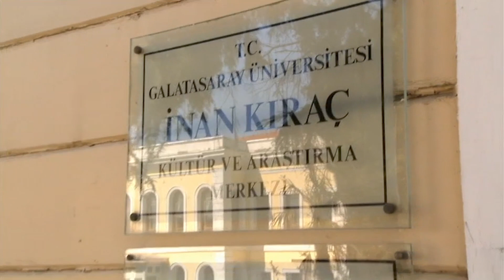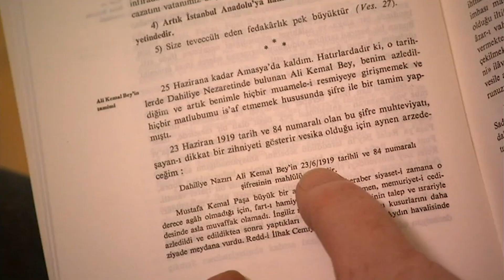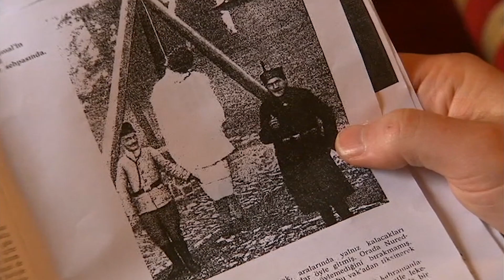Boris Johnson Eyes Up New Home Secretary Job | Who Do You Think You Are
Boris follows in his great-grandfather Ali Kemal's footsteps, and ponders what he would do if he was Home Secretary in the Ottoman Empre. Can you see the similarities in their political careers?